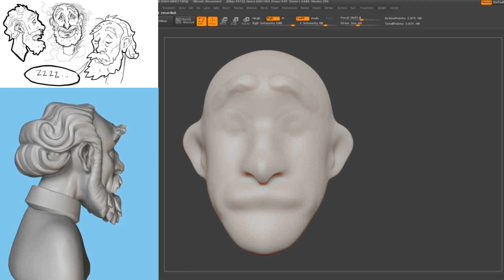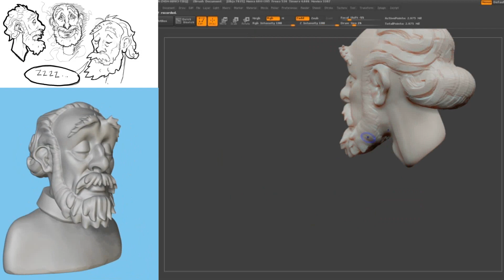The Slumbering Scholar Speed Sculpt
New Character design. Hope you like him.